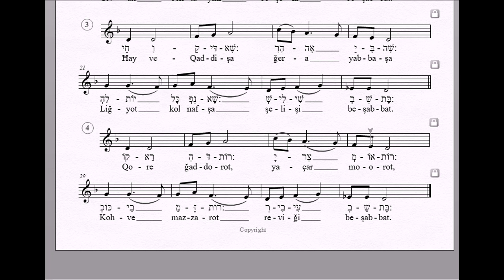Yocher Olamim יוצר עולמים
זמר קראי מאת שבת להר"ר יצחק בן שלמה אלדור (יש"ר) עמ' 112 סדור חלק ד' המוקלט מפי החזן ברכיה בן סעדיה אליישוויץ' זצ"ל בשנת 1964
Karaite religious song "The Creator of world" from 1804.
as recored from hazzan Boris ben Saadya Yeliyashevich in 1964 by S.I.Kushul